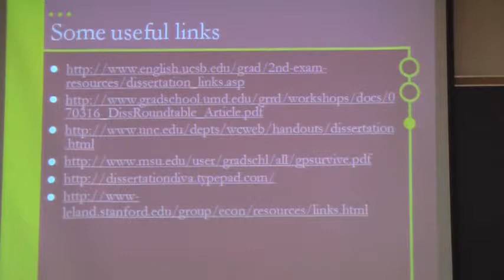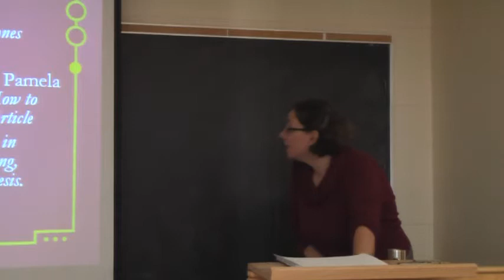5/5 Practical strategies for pain-free academic writing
A workshop aimed at grad students and thesis-writing undergrads, based on work from writing guide Dorothy Duff-Brown.
A pragmatic approach to:
   *  Beginning the writing process
   *  Structuring the thesis or dissertation
   *  Dealing with anxiety, procrastination, and panic about writing
   *  Organizing the material realities of the writing process
   *  Time management
   *  Knowing when to stop writing
   *  Communicating with advisors and committees
   *  Setting up support structures for writing

Presenter: Alexis Shotwell
Filmed by Michele Minor-Corriveau